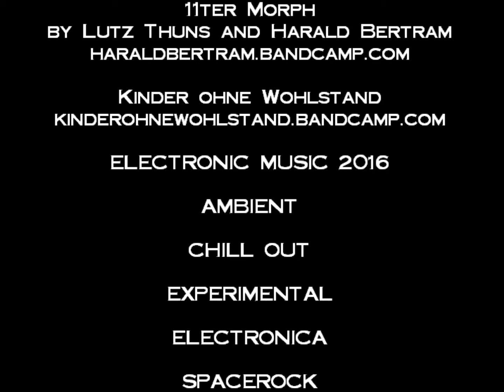ELECTRONIC MUSIC 2016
Midnight Radio Compilation
by Norbert Kutz and Julia Zimt

11ter Morph
by Lutz Thuns and Harald Bertram